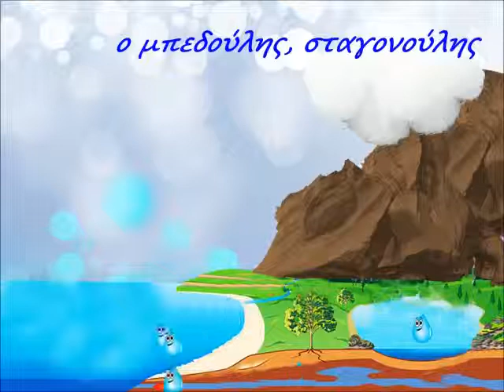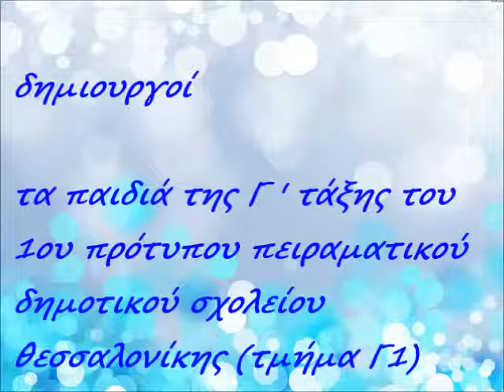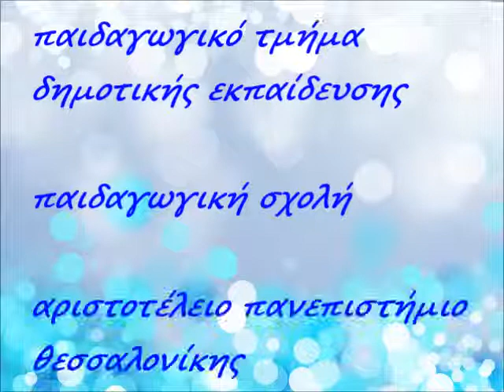ο μπλεδούλης στανογούλης